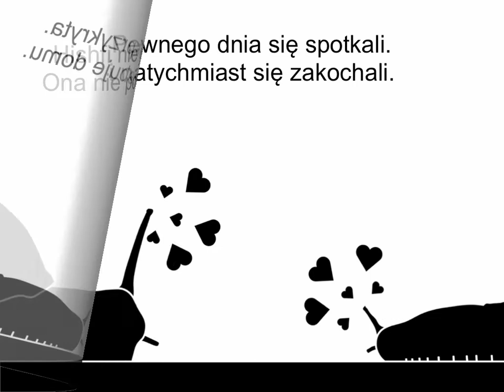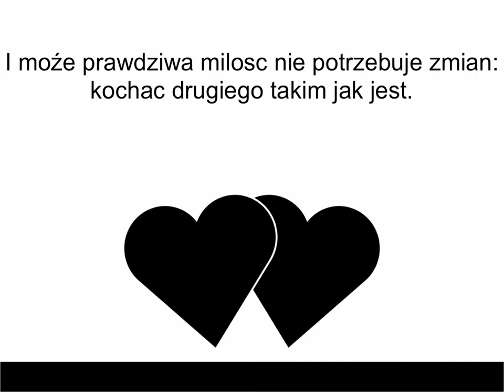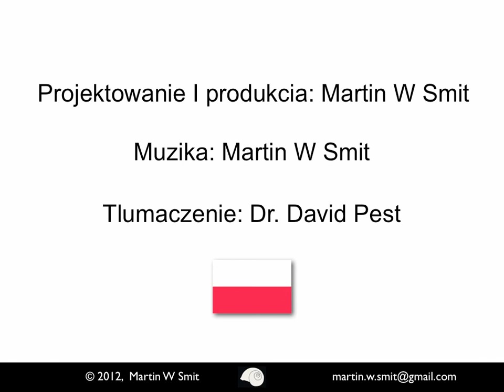Gilzy and Gispy (Polish-02)